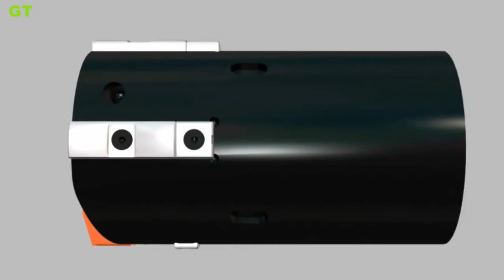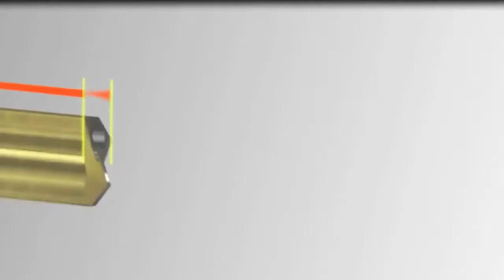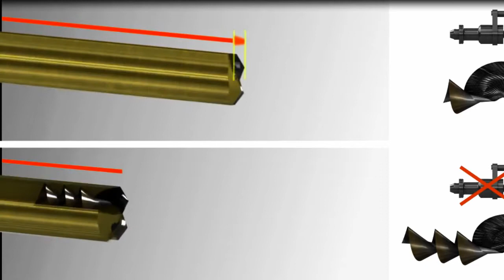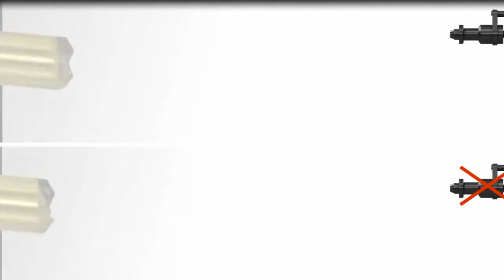Derin delik delme sistemleri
Duron Tools